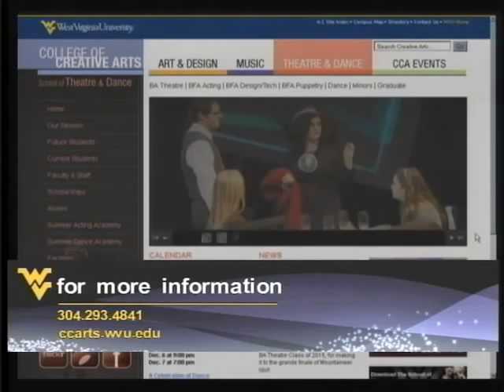Focus on the Arts: Dance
Centers on the activities, creative artists and musicians while highlighting the academic and applied arts programs at West Virginia University.